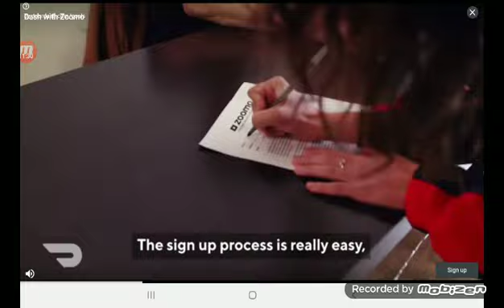THE GREAT RESET!!!!!!!!!!!! | Sonic 1 | Episode 4 | 1/2